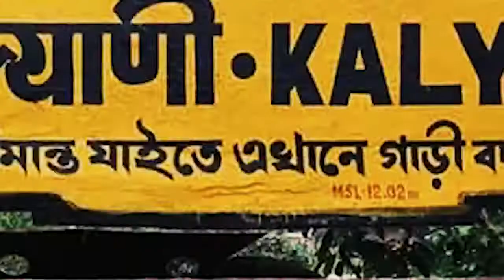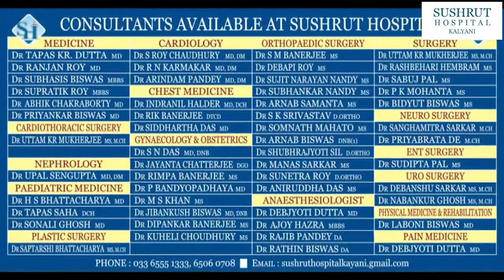দু'নম্বর মার্কেটের রাস্তার পাশে প্রতিবাদ সভা করল কল্যাণী শহর কংগ্রেস